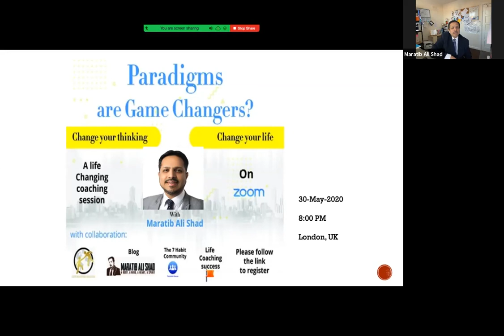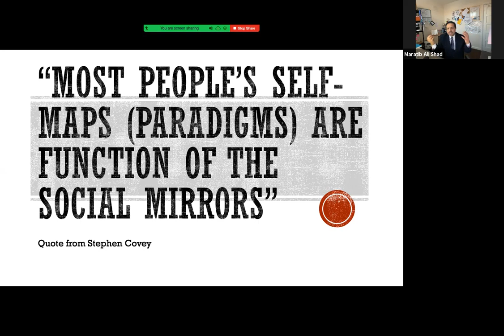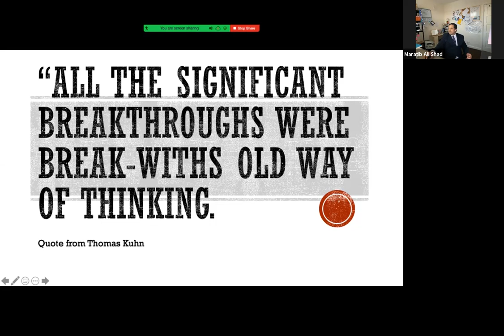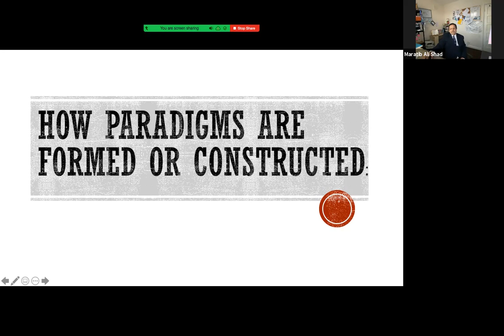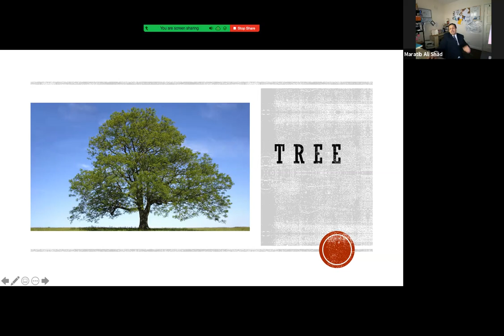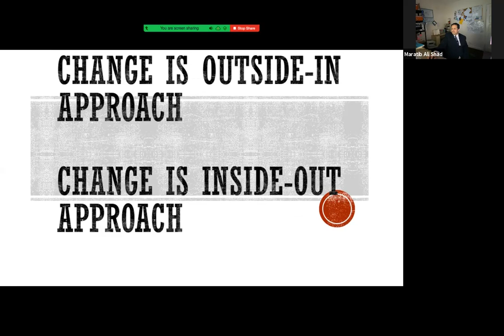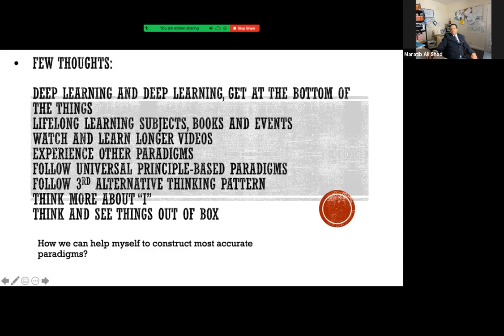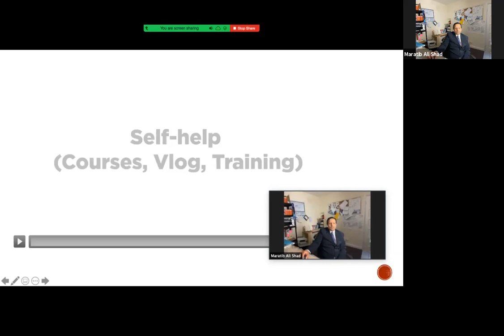Paradigms are game changers - An intense Life Coaching session by Maratib Ali Shad -Webinar meeting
What is Attitude?
What is Behaviour?
What are paradigms?
Infinite ways of seeing and perceive the objects, people, processes, phenomenon, world and life etc.
Mental Maps in our mind how things are.
How we projects our perceptions and thoughts as results of upbringing and nurturing…

What are paradigms?

“Most people’s self-maps (paradigms) are function of the social mirrors”
Quote from Stephen Covey
“All of us think we see the world as it is; we see the world as we are.
“people live up to the social mirror that surrounds them”
Self-fulfilling Prophecy

ParadigmMental image of the way things are.Comes from our backgrounds, experiences….

“We seeWhat we seek”.

Paradigms “maps are assumptions of the way things are”.

“All the significant breakthroughs were break-withs old way of thinking.
Quote from Thomas Kuhn
“The significant problems we face cannot be solved at the same level of thinking we were at when we created them”.
Quote from Albert Einstein
Who is God?
Germs theory
What is life means to me?

Equality and who is superior?
Actually “Paradigms are mental maps/paths/perceptions/set of expectations to guess one’s own reality. More accurate that map is, more great decision or actions or attitude will be seen as reality and vice-versa”.
Quote from Maratib Ali Shad

How paradigms are formed or constructed:
NatureNurturing
childhoodParents / people around us /society/ countrysocial mirrorsConscience learningwithin available things/resources/people, you live with.emotional or social intelligenceschooling
Nurturing
Genesgrandparentsrace (optional)reproductionplanet or natural environmentAtomic theory
Nature
By choiceconscienceexplicit learningexperiencing spiritualitymental intelligenceuniversal principles and lawseverything is designed to follow
Principles based paradigms
Thoughts comes before feeling orFeelings generates thoughts
language
T R E E
can we live without language?
Every paradigm is like cloud
We all are paradigm locked
Paradigms are everywhere
Man and womancapitalism and communismmatter and spiritualitycountry and country

Some popular Paradigms locks
god and devilsuccess and failureshuman and animalanimal and birds

Earth was center of the universeman is center of the universesun is center of the universe

Newtonian physics and Einsteinian physicsquantum physicsMathematic

Man, family, childrenhousecarBusinessJobIndustry

What you say and think it becomes reality and placed as paradigm
Which paradigms are right and wrong?
Types of paradigms:Victim paradigmPositive paradigm
Abundance mentalityScarcity mindset
Path of greatnessPath of failure
Linear thinkingtwo-way thinking or3rd alternative thinking
change is outside-in approachchange is inside-out approach
family is liabilityfamily is strength
Customer is for moneyCustomer is for service
How we can help myself to construct most accurate paradigms?
ProactiveReactive
Conflict management    orPersonal management
Few thoughts:Deep learning and deep learning, get at the bottom of the thingslifelong learning subjects, books and eventswatch and learn longer videosexperience other paradigmsfollow universal principle-based paradigmsfollow 3rd alternative thinking patternthink more about “I”think and see things out of box

Questions or thoughts please?
Paradigms are game changers??? really
Intense intellectual Coaching session